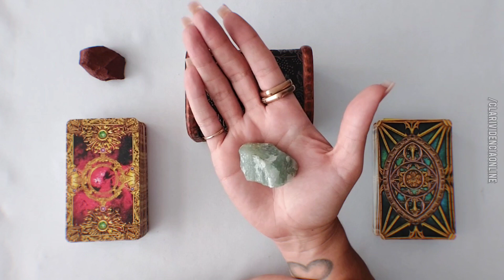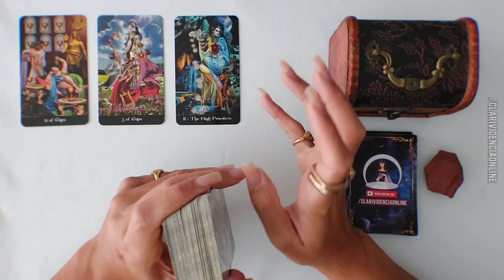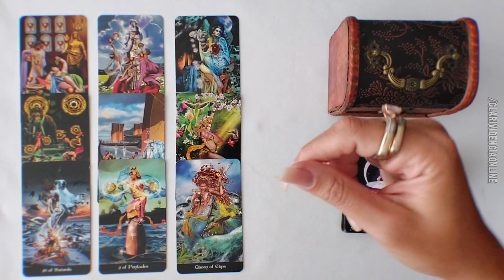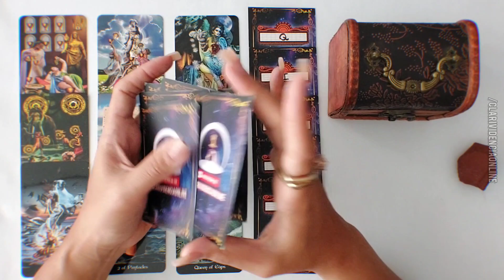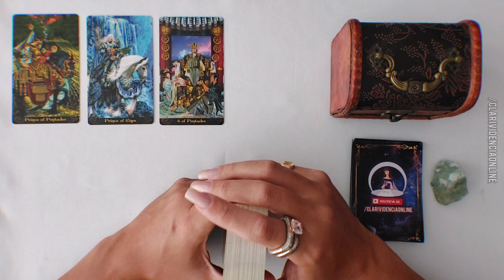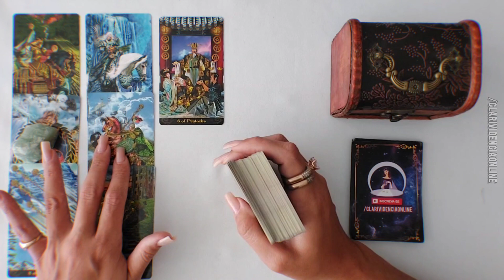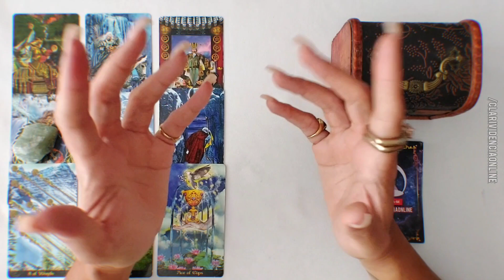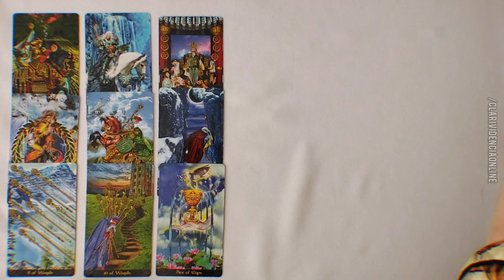☀️ MOÇA, UMA PESSOA VAI TE SURPREENDER E VIRÁ ATRÁS ESSA SEMANA, COM LETRA INICIAL! 🌟 TAROT DE HOJE!